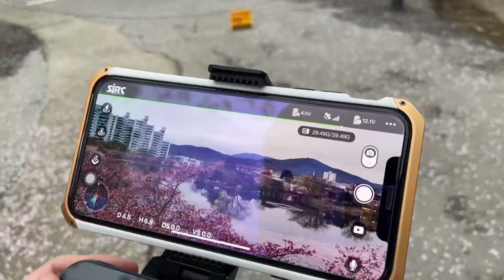Goodbye Cherry Blossoms | KGSP/GKS Student | Vlog South Korea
Hey  !!! How are you guys ? In future I will post a lot of interesting videos so please stay with us!!